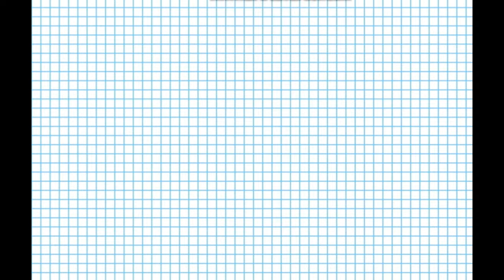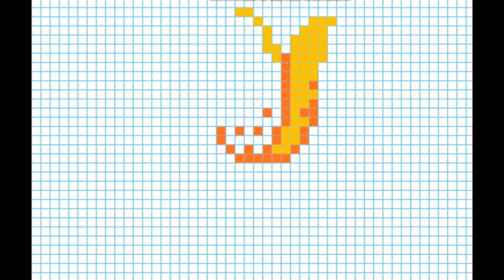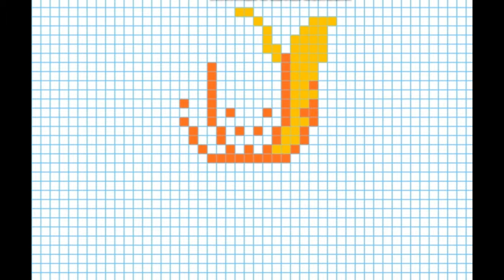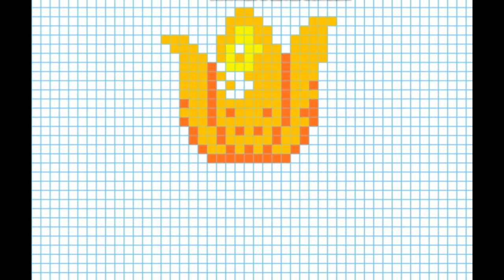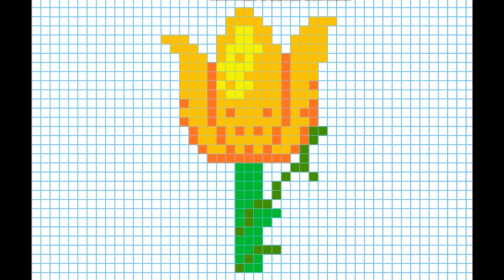Как нарисовать крокус по клеточкам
В данном видео уроке вы научитесь рисовать крокус по клеточкам шаг за шагом, очень легко для детей.